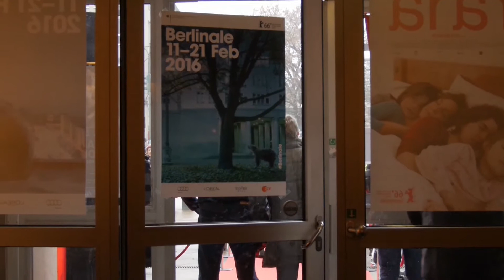Michael Verhoeven im Kino Toni in Berlin Weissensee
Das Team "mittenmang" Interviewt Michael Verhoeven, Besitzer dieses Kinos und leidenschaftlicher Filmemacher.
Hier ein Aussage von ihm zum Festival "22. WEST-ÖSTLICHE FILMFESTIVAL „NACHBARN BEI FREUNDEN" vom 18.-20-März 2016".